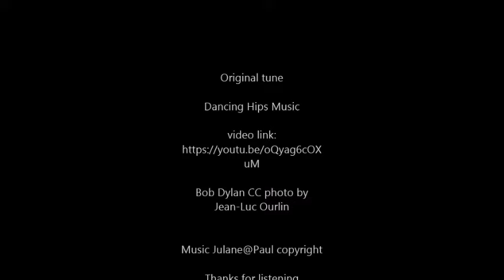A mezza via dal niente (Halfway from nowhere)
ORIGINAL TUNE. ME AT THE GUITAR AND VOCALS. BOB DYLAN CC PHOTO BY Jean-Luc Ourlin. THANKS TO JULANE FOR HER CONSTANT KIND SWEET SUPPORT AAND MANAGING MY MUSIC. TRANSLATED LYRICS
HALFWAY FROM NOWHERE

AS IF I WERE A TRAMP
AS IF I WERE BOB DYLAN
LIKE AN AEROPLANE FLYING OVER THE BORDER
YOU U U
YOU U U
RIP ME OUT OF YOUR HEART
YOU U U, LOOKING AT ME WHILE I’M LEAVING

FEELING A BIT SURPRISED BEING NOT CHAINED
LIKE AN ALGORITHM WITHOUT A CONTEXT
YOU U U
YOU U U

AIN’T NOTHING LEFT, NOTHING LEFT TO SAY
HALFWAY T’WEEN NOWHERE AND THE FUTURE
AN ABANDONED PAINTING WE SHOULD COVER

LIKE AN HIGHWAY AT ITS END
LIKE ANOTHER DAY LOST IN THE TWILIGHT
YOU U U
YOU U U

AS IF I WERE A TRAMP, SORTA BOB DYLAN

WORDS AND MUSIC BY VNTPLA